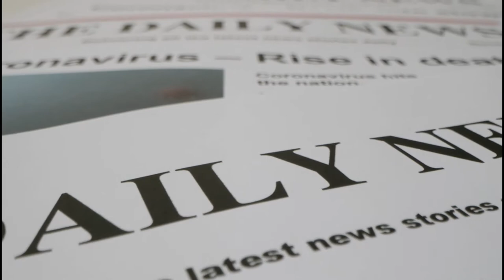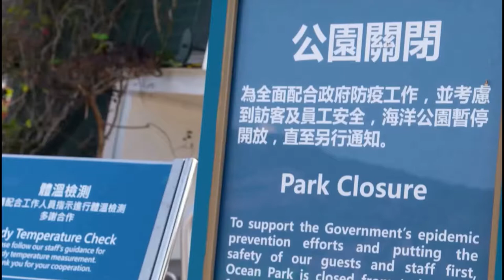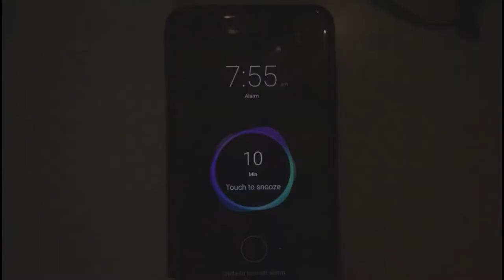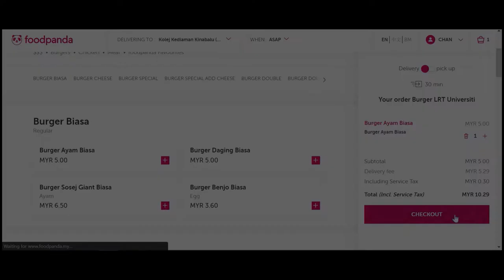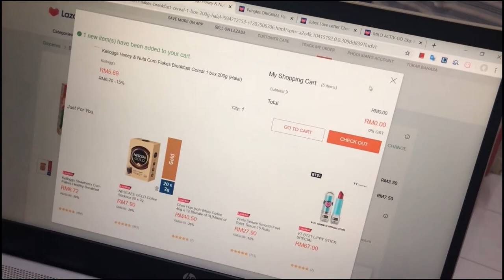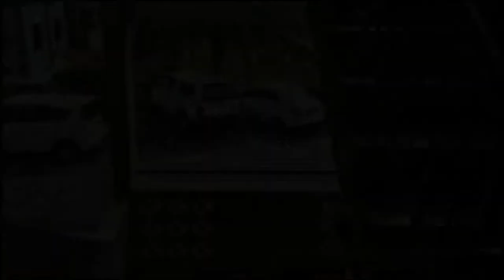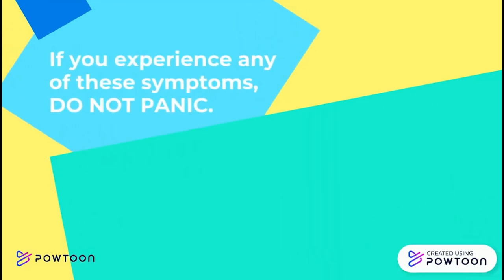Life Before & During Movement Control Order (MCO)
The worldwide COVID-19 pandemic has caused significant changes in lifestyle, jobs and economy, forcing the world community including Malaysia to live in the new normal era. In Malaysia, Movement Control Order (MCO) is implemented as a preventive measure by the federal government of Malaysia in response to the COVID-19 pandemic starting from 18 March 2020. COVID-19 is forcing people to stay home in unprecedented numbers, including limiting even essential activities such as grocery shopping. Therefore, in our video, we will be presenting the life before and during MCO in different aspects.
Thanks !